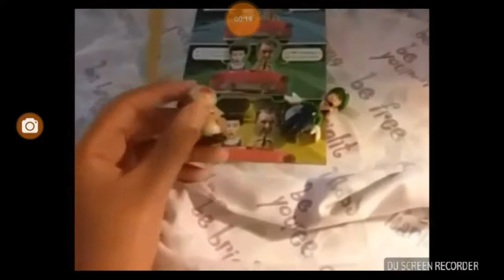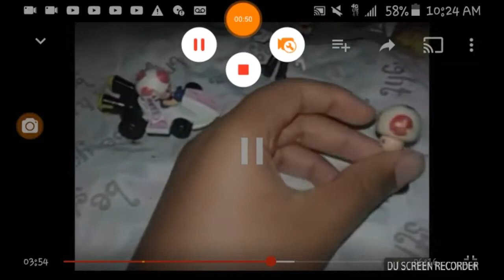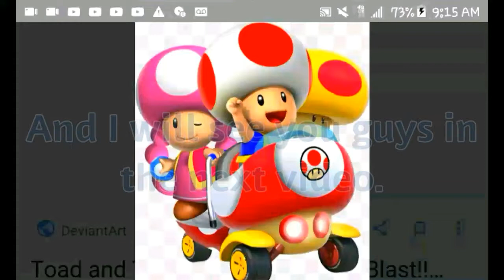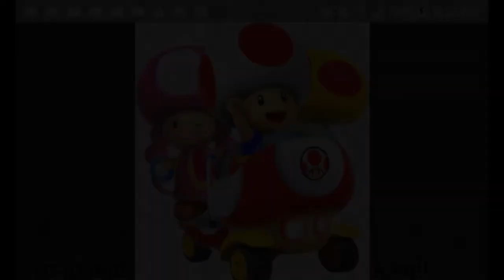Toadette joins the cast(Toad's new friend part 2)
This video is a sequel to toads new friend part 1